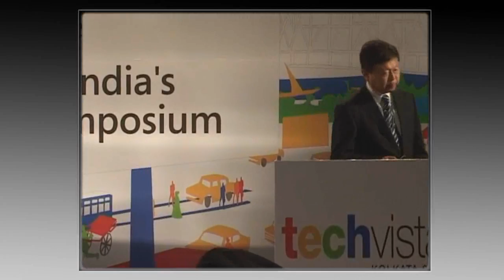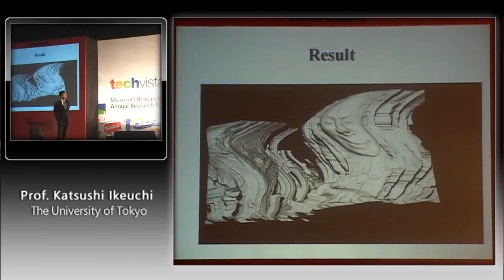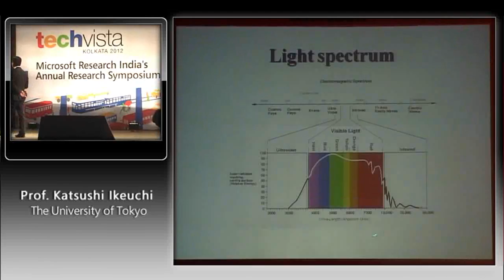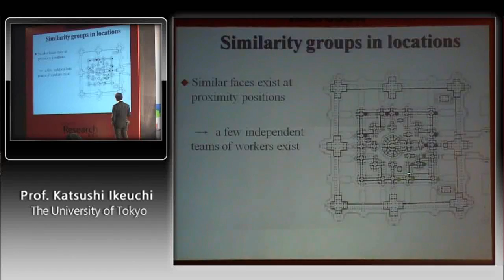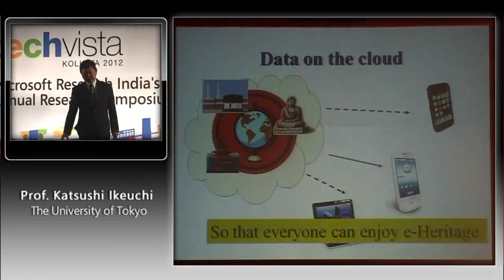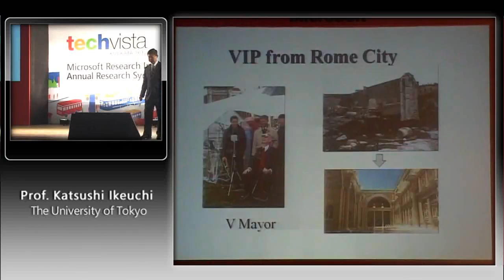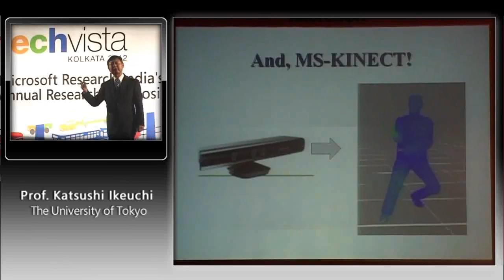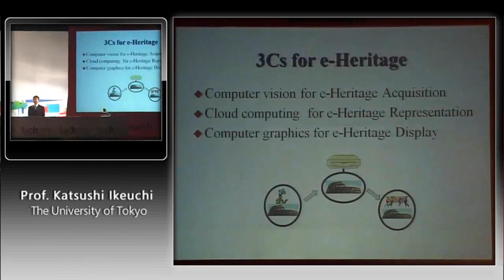e-Heritage Projects in Italy, Cambodia, and Japan: Lesson learned:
Talk by Prof. Katsushi Ikeuchi, University of Tokyo at TechVista 2012, Kolkata, India.    Abstract:     We have been conducting e-Heritage project, which converts assets that form our cultural heritage into digital forms so that we can utilize such forms 1) for preservation in digital form of our irreplaceable treasures for future generations, 2) for planning and physical restoration using the digital forms as basic models from which we can manipulate data, 3) for cyber archaeology, investigation of digitized data through computer analysis, and 4) for education and promotion through multimedia contents based on the digital data. This talk briefly overviews our e-Heritage projects in Italy, Cambodia, and Japan, and explains what were hardware and software issues, how to overcome them by designing new sensors and software, and what are future directions. Also, we explain how to use such data for analysis, and display. In particular, we emphasize a new way to display such digital data by using the mixed reality systems, i.e. head-mount displays on site.